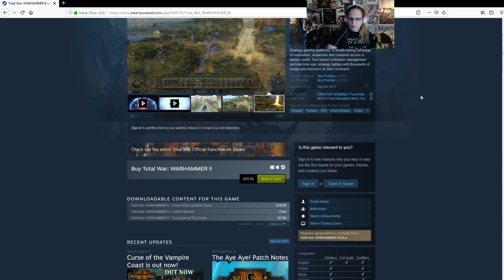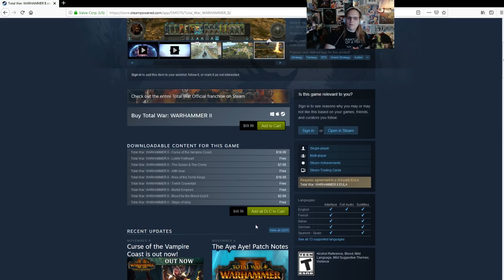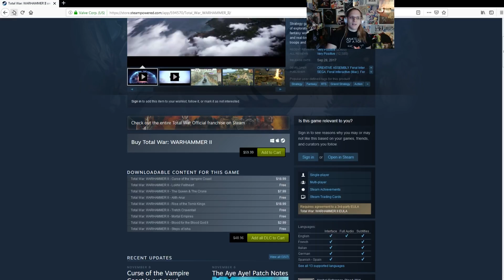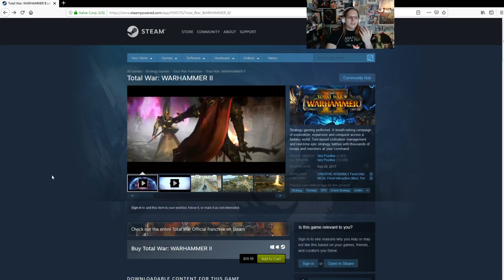The State of Total War Warhammer 2 (Vampire Coast DLC Review)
Today we aren't just gonna review a DLC, we're gonna talk about the lack of care and insanity of what Creative Assembly has truly done with Total War: Warhammer 2 and the Vampire Coast.